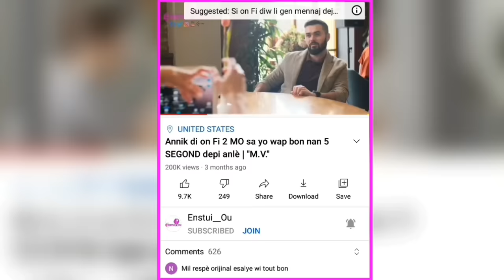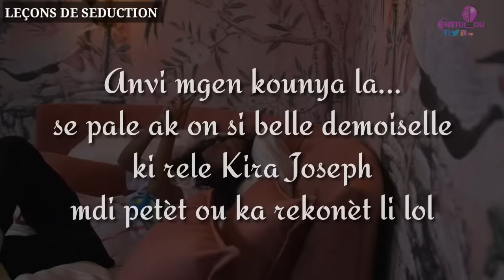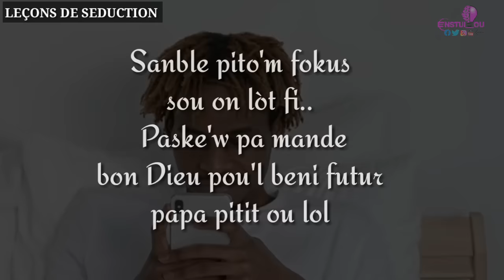3 Bèl ti kesyon pou poze on Fi k'ap edew kòmanse yon konvèzasyon avè'l byen fasil